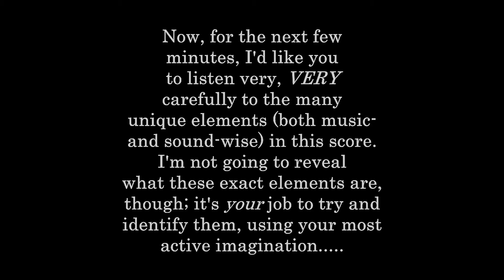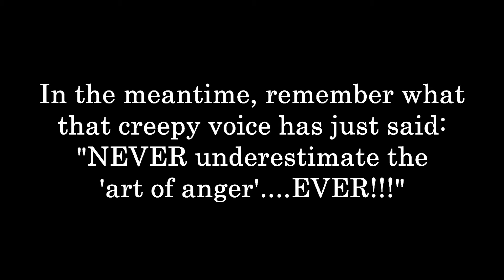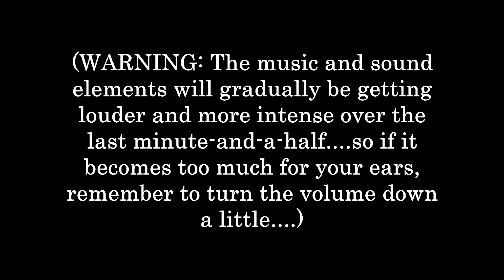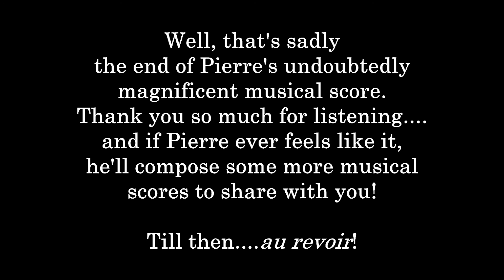"Anger Hath Charms" - by Pierre Crapeau-Sharter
A talented French composer by the name of Pierre Crapeau-Sharter has taken the time to share his latest "musique concrète" score. containing various music and sound elements that represent anger, rage, fury, frustration. you get the idea.